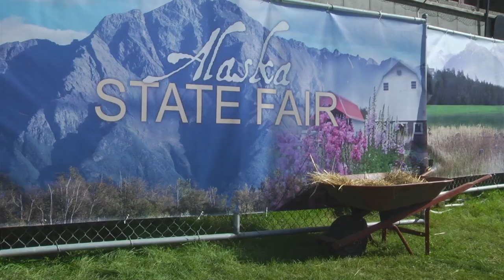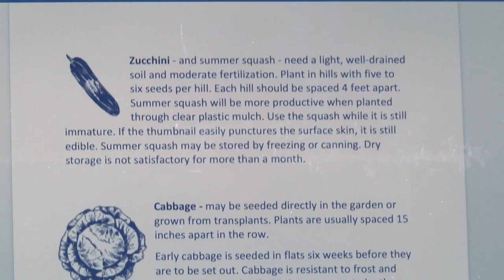Growing Veggies in Alaska | MOLLY OF DENALI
Kids visit a community garden in Anchorage, Alaska to learn which vegetables grow best in Alaska. A gardener teaches them how to plant seeds.

or download the *FREE* PBS KIDS Video and Games app For more educational resources and free lesson plans, be sure